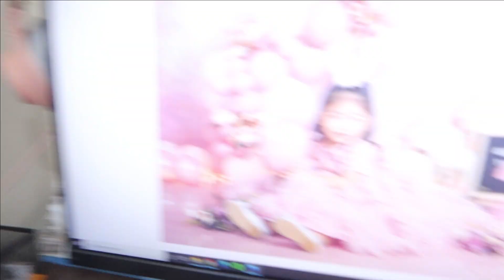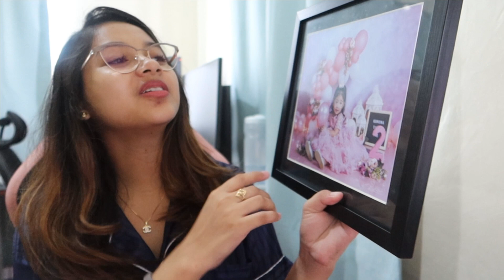GEORGINA'S 2ND BIRTHDAY PHOTOSHOOT | TRICIA LORAINE LAURETA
and click the NOTIFICATION 🔔 "BELL" for more more updated videos :)